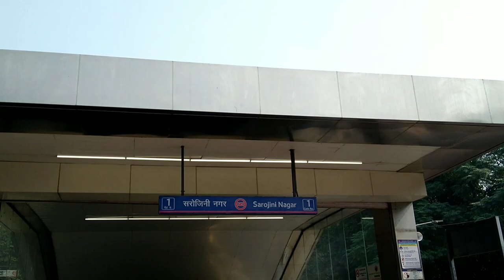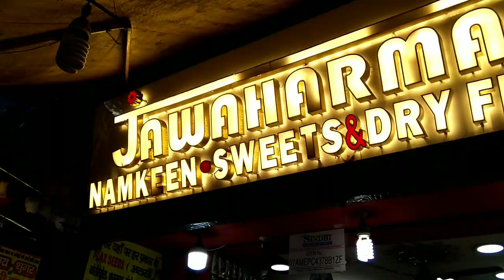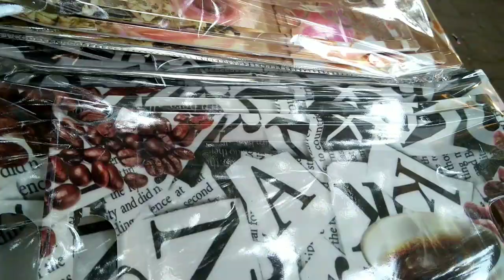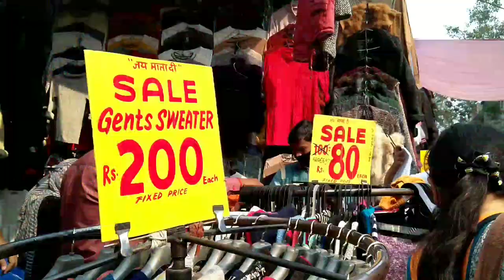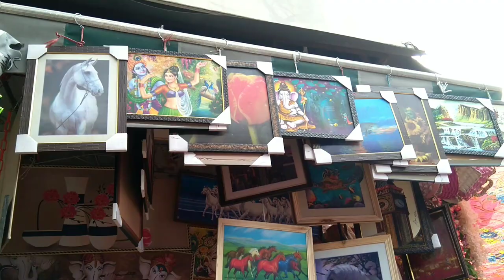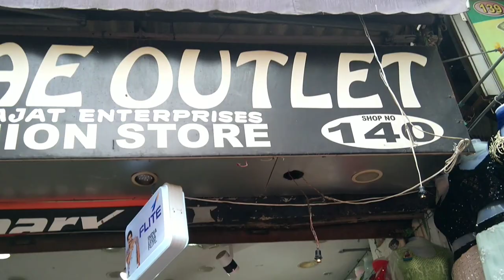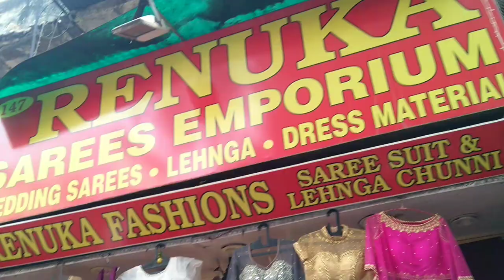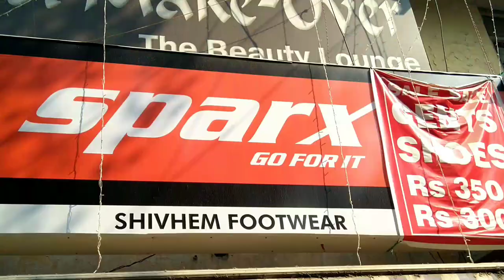*New*Sarojini Nagar Market Winter Collection November2020/Diwali festival collection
Hey guys

this is Sarojini Nagar Monday Market video part 3

you can also watch my part 1 and 2

Sarojini Nagar Market is located in delhi this the best Market for girls
you can find here footwear, juwelry, earnings,home decor and much more

you can get here by can and metro
metro is best option for you
take metro pink line from INA and get down at Sarojini Nagar metro station
exit from Gate no. 1 the Market will be in from of you

You ask can me anytime related to this video in commet below